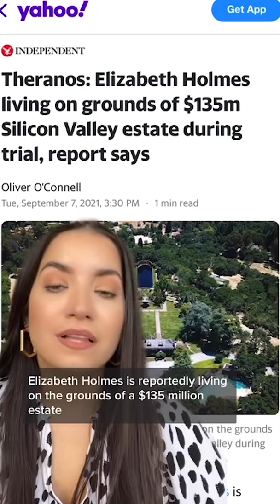Elizabeth Holmes is living on the grounds of a $135 million Silicon Valley estate during trial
Yahoo Finance's Kelsey Barberio reports on where Elizabeth Holmes is living during her trial for the defrauding investors while she was CEO of Theranos.